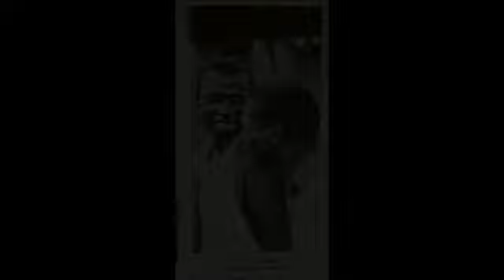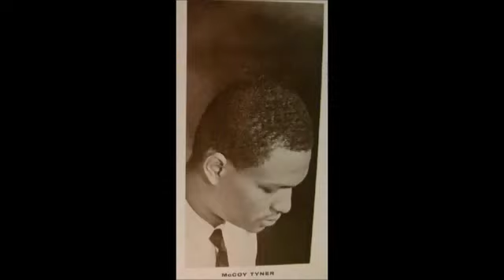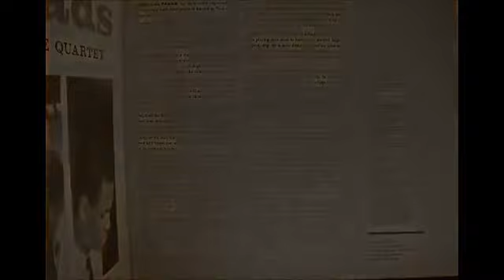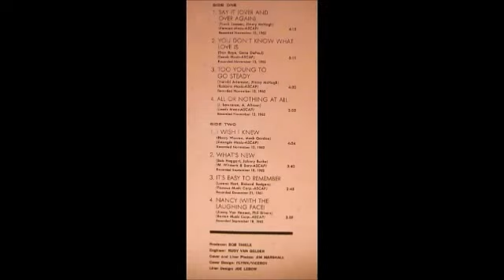John Coltrane Quartet - Ballads.(part II)